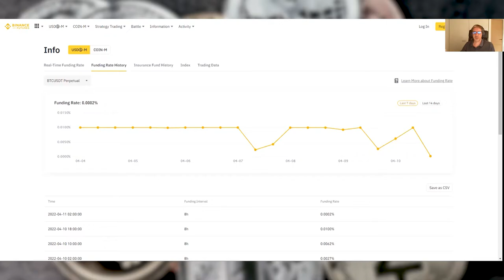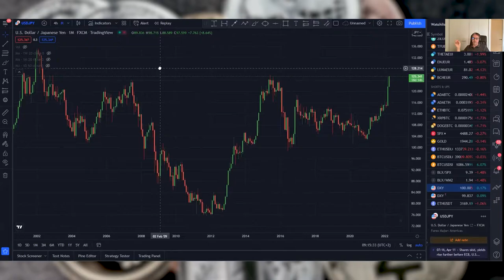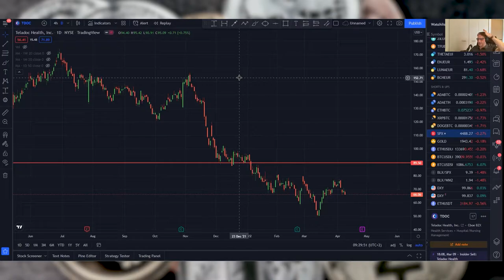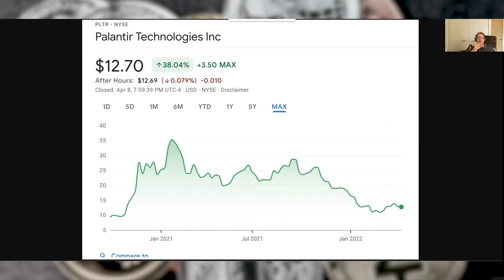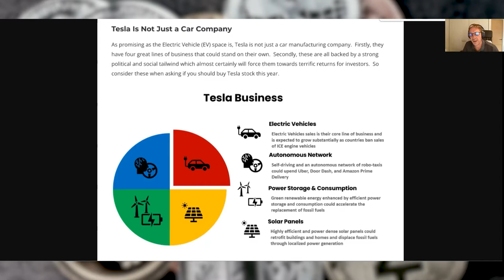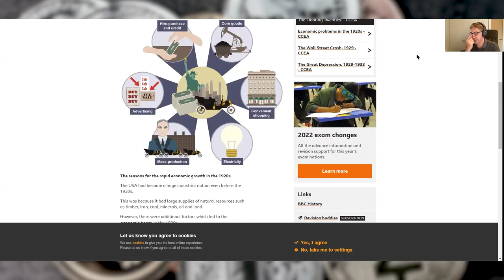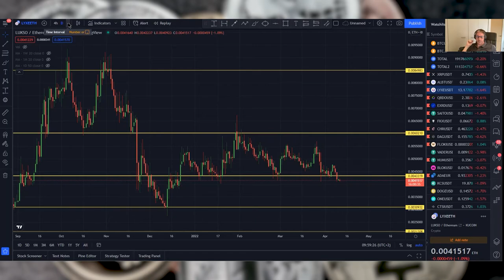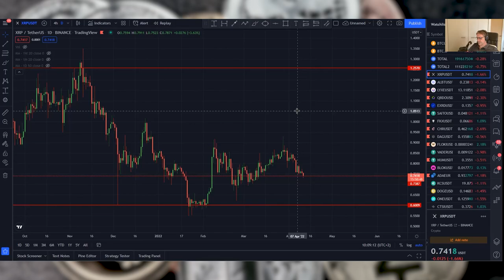END OF CONFLICT? BTC, ETH, S&P 500, TSLA, LUKSO and XRP. All in one podcast!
Hey guys,

yet another podcast, after updates of major assets like BTC, we dive into stocks like TSLA and briefly mention XRP as well! Also thanks Harvey for good question :).

00:00 Introduction
00:55 BTC update
05:30 ETH update
06:15 Gold update
07:41 US Dollar update
15:43 S&P 500 update
18:51 Geopolitical situation update
21:37 TLDC update
23:20 Palantir introduction
27:34 Tesla introduction
39:52 Question for Curtis: Will this decade be similar to the 'roaring 20s?
49:46 LUKSO/ETH bearish scenario
55:01 XRP has a way to catch up
58:58 Wrapping up

BTC bitcoin:144gNfbZYKoU15ZGE1tnuPSiNVkPC1jp4p

LTC LVPJJp9TE6RswhQ3Un6UYjohsp7XwGnjES

BCH bitcoincash:qrhrprvgntqylxsdqaxg4ada9eclt4rd4gaj4y0af7

ZEC t1ThtcZKCBVvcg7xggu5jsWnCF5mGufpTFt